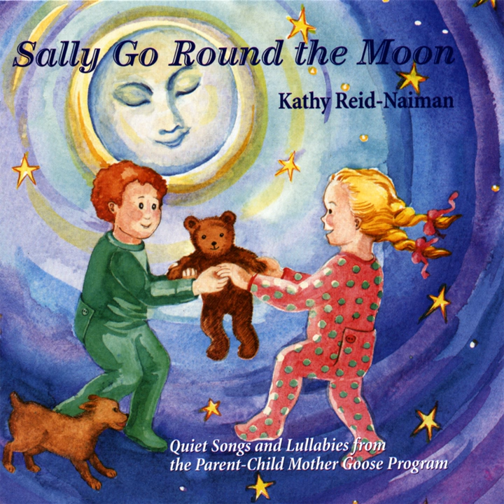Babushka Baio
Babushka Baio · Kathy Reid-Naiman

Sally Go Round The Moon